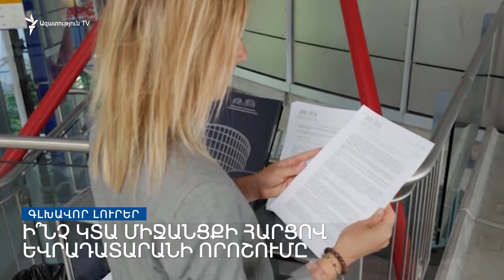Գլխավոր լուրեր. 22.12.2022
Գլխավոր լուրեր.

• Արցախի շրջափակման 11-րդ օրն է։

• Միրզոյան-Բայրամով-Լավրով հանդիպումը չեղարկվել է։

• Ի՞նչ կտա միջանցքի հարցով Եվրադատարանի որոշումը։

• Զելենսկին Միացյալ նահանգներում է, Կիևը նոր օգնություն կստանա։